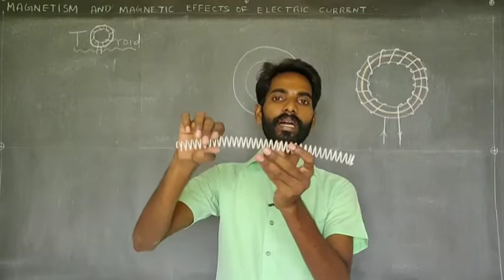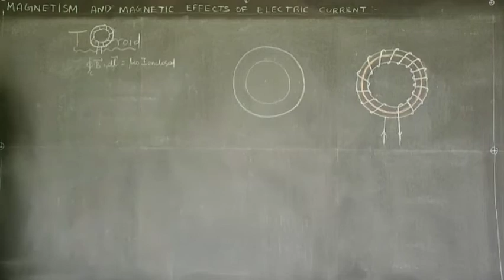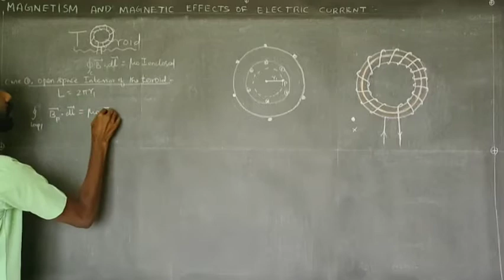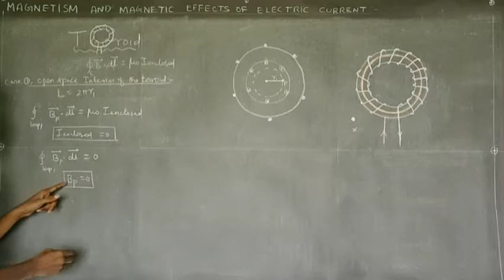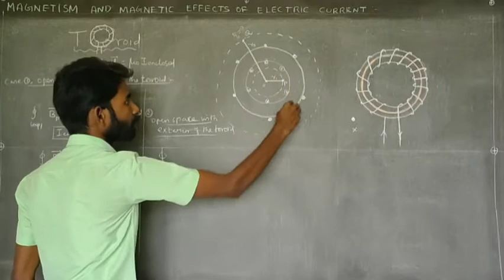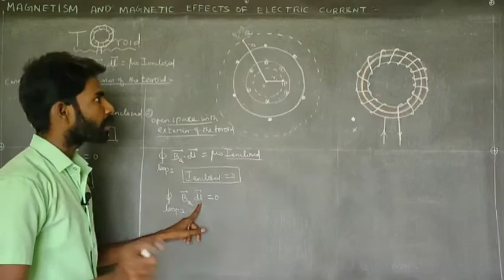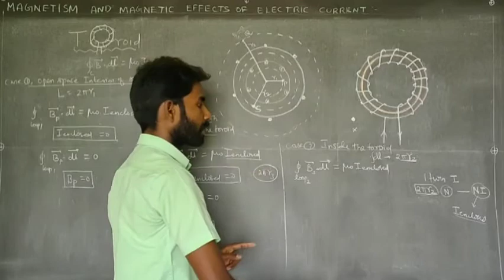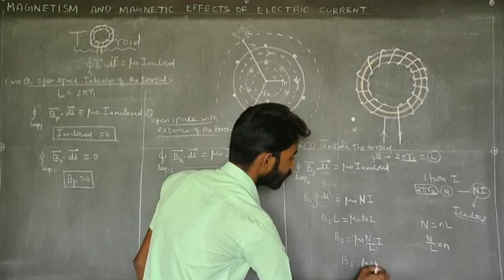Toroid | +2 physics | magnetism and magnetic effects of electric current | tamil | Kodi karthi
Toroid